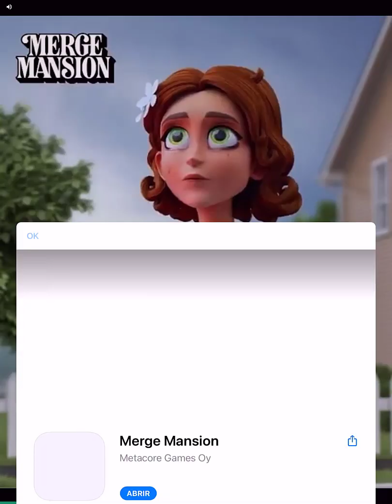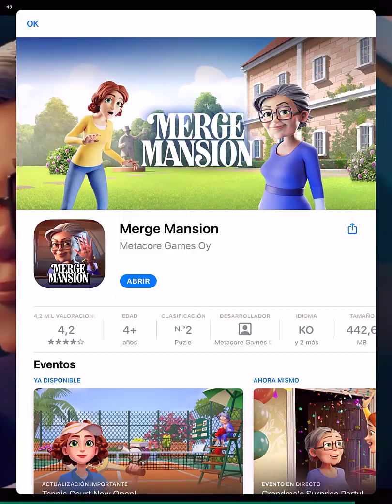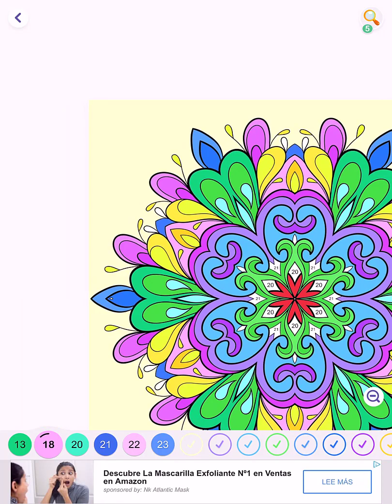Hey Color Picture 0021